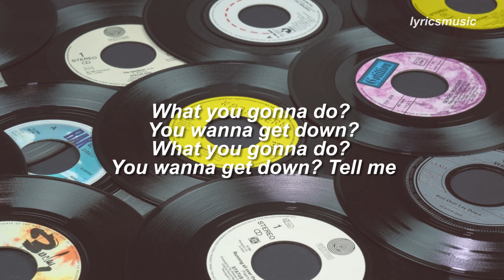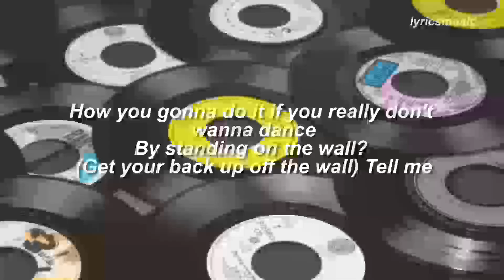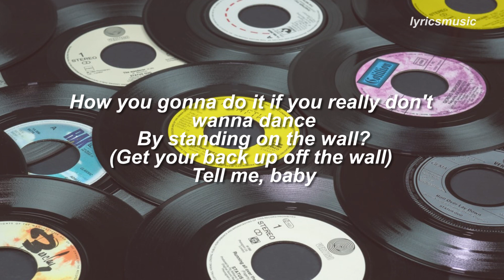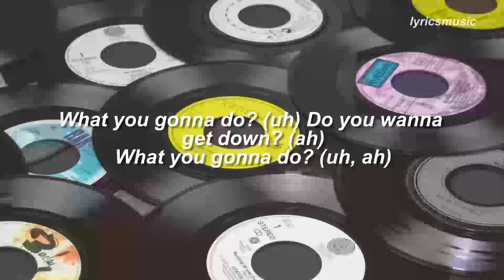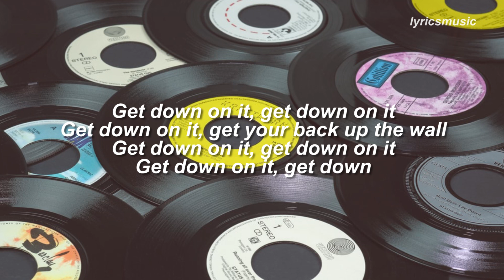Get Down On It - Kool & The Gang / lyrics vídeo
¡Amo mucha esta canción, disfrutenla!